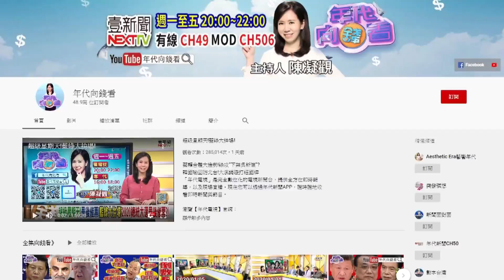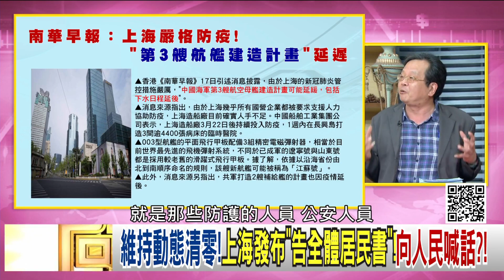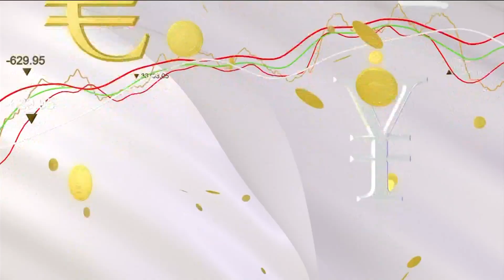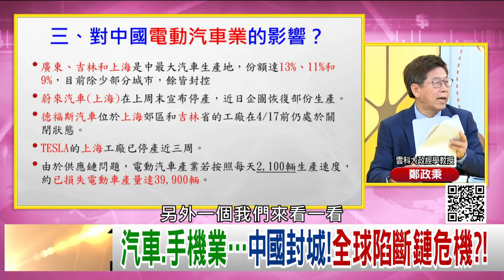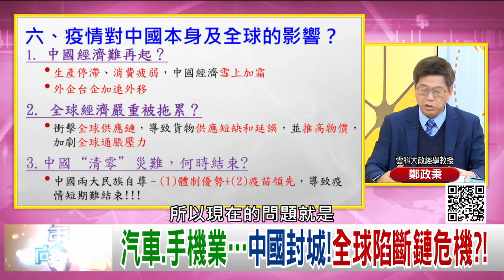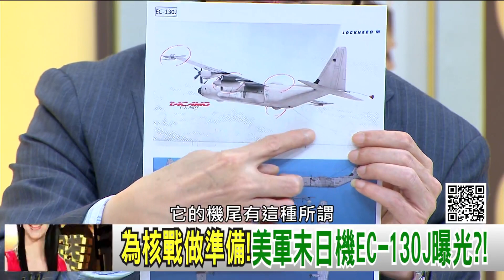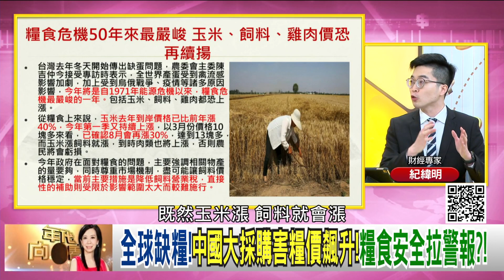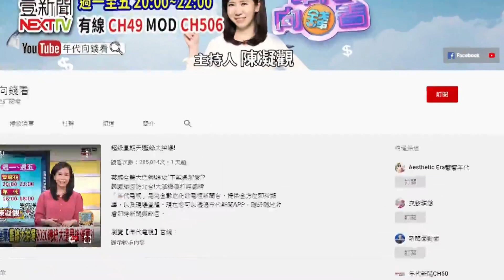獨！解放日報：巨嬰上海！上海民怨給習近平難堪！汽車、電子、 iPhone恐斷鏈！美軍末日核戰專機！全球缺糧.通膨大亂！以色列"鐵 束"雷射武器！【年代向錢看】2022.04.18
中國嚴格清零！數千萬人困上海！人民憤怒走上街頭？！
為核戰做準備！美軍末日機EC-130J曝光？！
通膨來襲！全球股市重摔！美元指數仍在高檔區震盪？！

來賓：余宗基、鄭政秉、紀緯明、吳明杰、黃世聰、黃創夏

最美主持人：陳凝觀
播出時間：壹電視新聞台CH49  每周一至周五晚間八點到十點
重播時間：年代新聞台 CH50每周一至周五 (隔日)下午四點到六點

下載【年代電視】APP：
iOS平台：